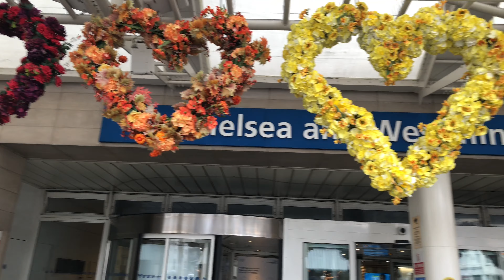WALKING FROM FULHAM TO SOUTH KENSINGTON STATION, LONDON (4K)2020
Welcome to  CITY WALKS, today we walk around Fulham and South Kensington to discover  this beautiful and popular central London area.
South Kensington gather some amazing buildings such as the Museums of Science and History Museum and some hospitals such as  Brompton Hospital and Chelsea and Westminster Hospital.

TIME STAMPS:
0:04Fulham Rd
0:11 Chelsea & westminster hospital
1:21 Picture House cinema
1:47 Evelyn Gardens
2:06 St Yeghiche Armenian Church
2:46 Onslow Gardens
3:00 Old Brompton Road
3:36 South Kensington underground station
3:50 Thurloe Street
South Kensington